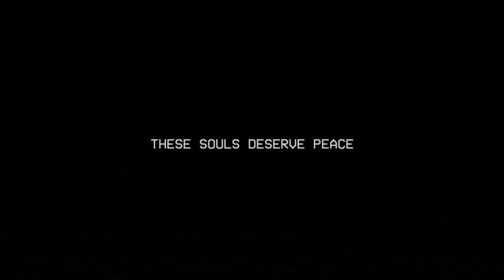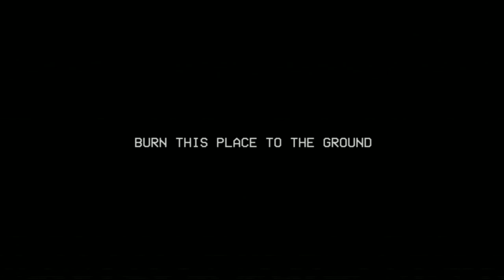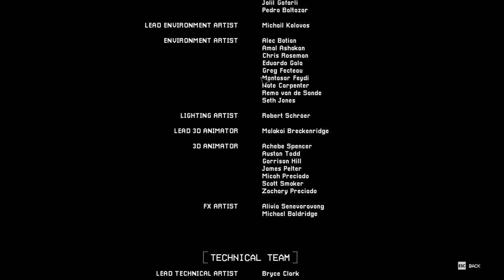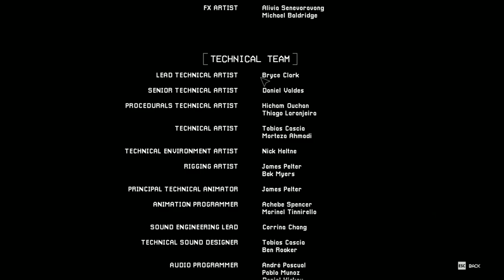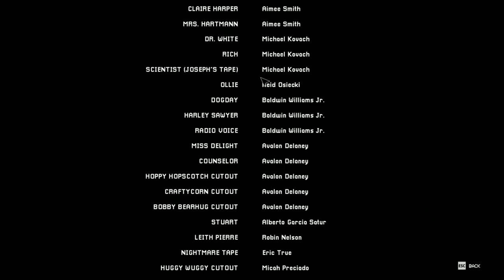[POPPY PLAYTIME CHAPTER 3] PART- 3 SECRETS REVEALED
In todays Video. We Return to the Poppy Playtime Franchise to continue  its Latest Chapter and uncover what Dark Secrets can be unearthed in the Play care.. as well as stop Catnap and learn about:

Who is 1006/The Prototype?
what is the Hour of Joy?

Lets Find out in this Final Part of the Playthrough!